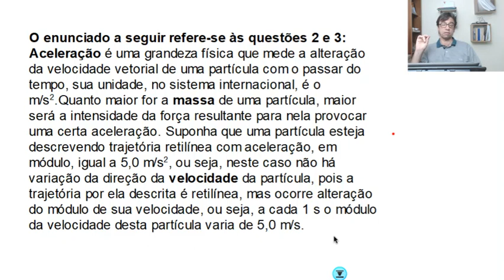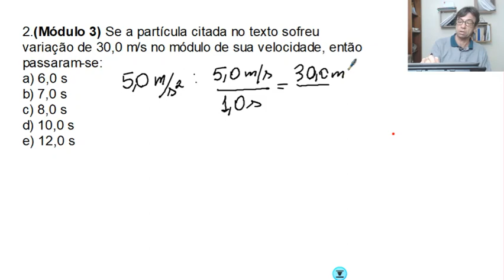Exercícios 2 3